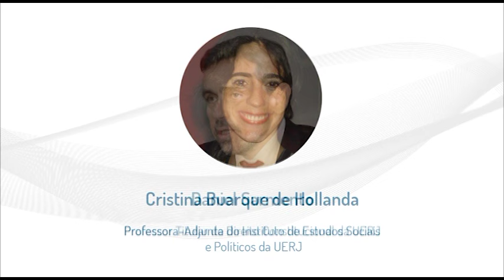5° Prêmio AMAERJ Patrícia Acioli de Direitos Humanos - Parte 1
Em noite de emoção, a AMAERJ premiou 18 autores de trabalhos em defesa da cidadania, nesta segunda feira, 7 de novembro de 2016. Mais de 200 pessoas participaram do 5° Prêmio AMAERJ Patrícia Acioli de Direitos Humanos, no Plenário do TJ-RJ, que reuniu magistrados, o ex-presidente do STF Carlos Ayres Britto, membros do Ministério Público, defensores, advogados, jornalistas, professores, movimentos sociais e estudantes. A associação ainda homenageou o presidente da Corte Interamericana de Direitos Humanos, Roberto de Figueiredo Caldas, com o Troféu Hors-Concours.